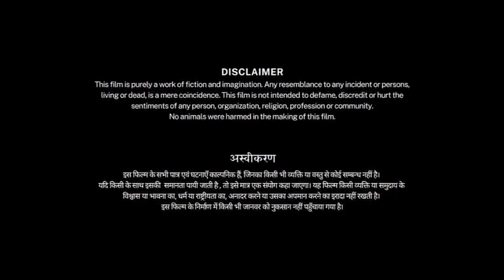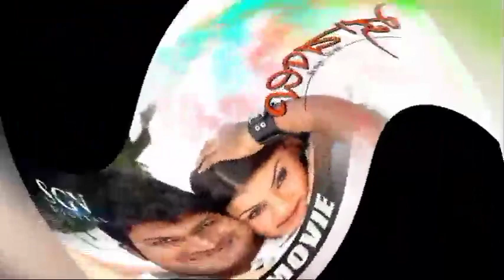Rajkumar Full Movie Kannada Puneeth Review & Facts